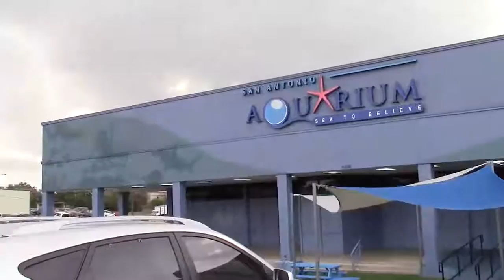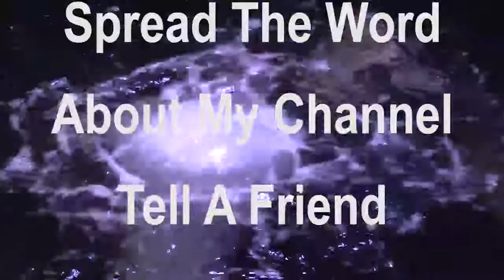Something's Fishy Here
Something Fishy Here. Join me as we go to the San Antonio Aquarium to see the fish, rays birds and many, many more animals. If you are ever in San Antonio, I highly recommend checking it out. It's a fun time for all.

Please stay and enjoy yourself.

I don't have expensive gear, but this is the gear I use at one point or another.

Shooting

Canon EOS T6i DSLR
Canon HD VIXIA HF R50
iPhone 5
Nikon Coolpix L26
Bell+Howell WV10HD (Under Water Shots)

Sound

And built in mic that come with cameras

Editing

Premiere Pro.